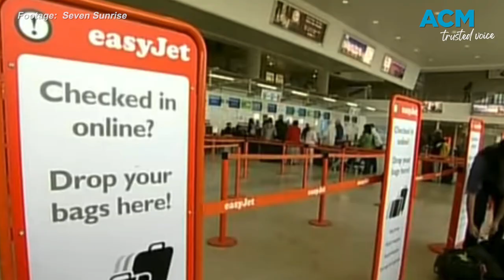Kochie’s funniest moments on Sunrise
David “Kochie” Koch has announced he's stepping down from his role as presenter after 21 years at the Sunrise desk. Here’s just a few of his funniest moments.